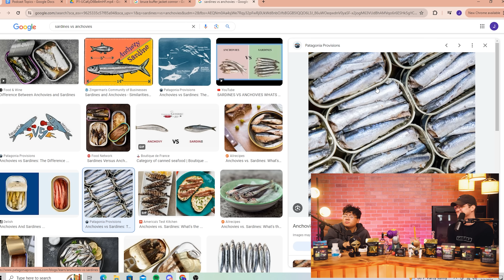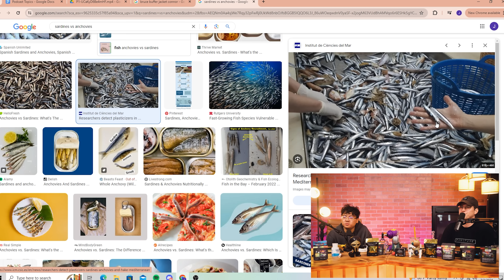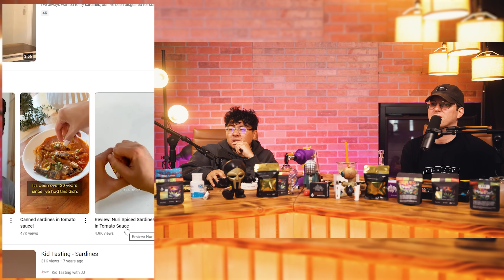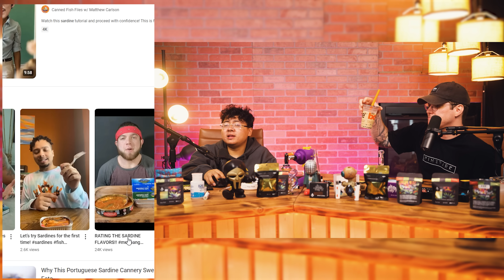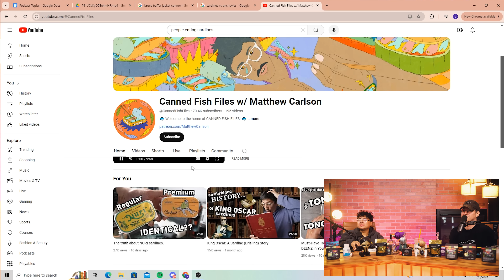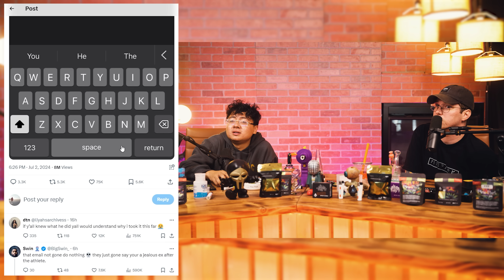Dabs vs. Flower: Which Is More Expensive?!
Enjoy our new flavors in Michigan and have a night to remember with the boys: